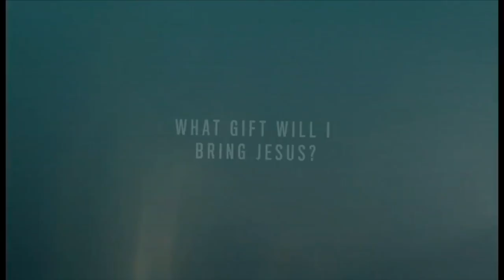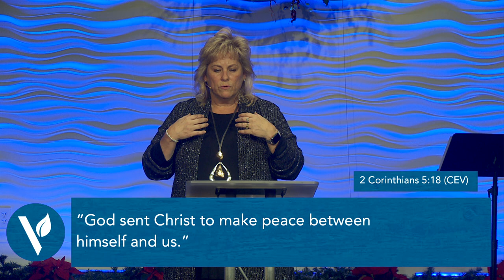Advent Part 3 || Pastor Sharon Meade